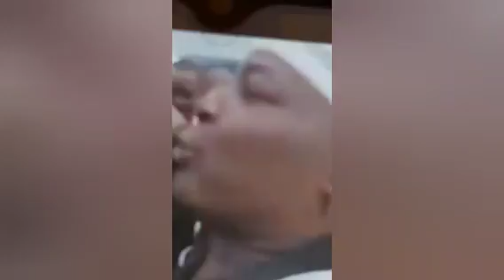Charlie boy aka area father warm tinubu and told fans do not compare my age with him